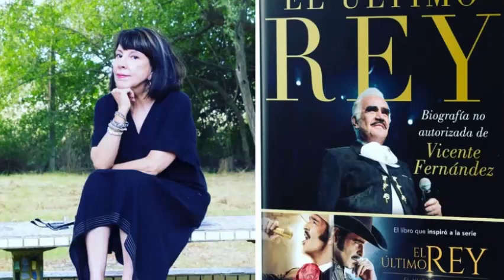Autora del libro ‘El Último Rey’ dice que ‘Con la libertad de expresión no se juega’